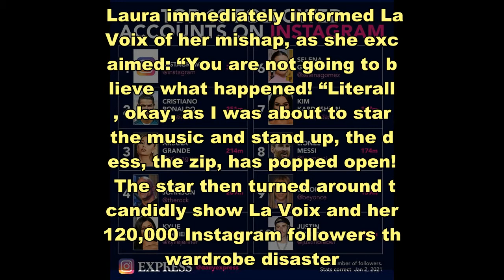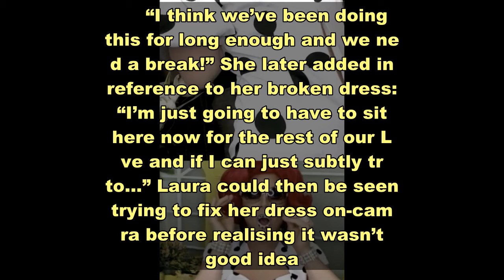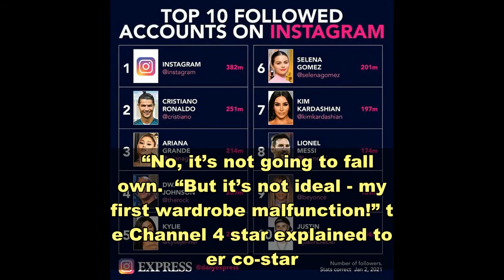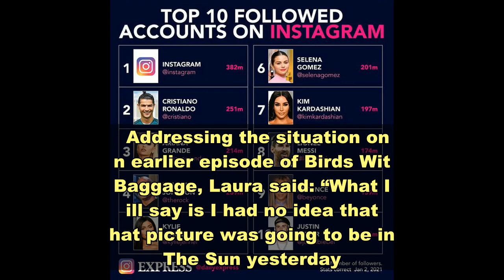A Place In The Sun’s Laura Hamilton suffers wardrobe malfunction in live vid 'Popped open'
Laura Hamilton says her dress is 'falling apart' Sign up for FREE now for the biggest moments from morning TV  SUBSCRIBE  Invalid email When you subscribe we will use the information you provide to send you these newsletters. Sometimes they'll include recommendations for other related newsletters or services we offer. Our Privacy Notice explains more about how we use your data, and your rights. You can unsubscribe at any time. Laura Hamilton, 38, has admitted she suffered an awkward wardrobe malfunction while presenting the latest Instagram Live episode from her Birds With Baggage online series, which she hosts with co-star and pal La Voix. The A Place In The Sun presenter was stunned when she realised her polkadot printed dress had “popped open” as she began to front the live broadcast. Laura immediately informed La Voix of her mishap, as she exclaimed: “You are not going to believe what happened! “Literally, okay, as I was about to start the music and stand up, the dress, the zip, has popped open!” The star then turned around to candidly show La Voix and her 120,000 Instagram followers the wardrobe disaster. Laura’s dress had a noticeable hole on the back, as her zip had split.        La Voix burst into laughter and admitted she had suffered a blunder of her own.    She explained: “Just before we went live, my computer decided to do an update and said I’ve got eight minutes left!    “And I’ve got no voice today!”    Addressing the chaos, Laura replied: “I’ve got a dress that’s falling apart and you’ve got no voice.     “I think we’ve been doing this for long enough and we need a break!” She later added in reference to her broken dress: “I’m just going to have to sit here now for the rest of our Live and if I can just subtly try to…” Laura could then be seen trying to fix her dress on-camera before realising it wasn’t a good idea. She squealed: “I can’t! I can’t undo my dress and redo it! No!”  “It’s not going to fall down is it?” La Voix asked.  “No, it’s not going to fall down.  “But it’s not ideal - my first wardrobe malfunction!” the Channel 4 star explained to her co-star.  Fortunately, the rest of the live episode went off without a hitch despite the duo’s shaky start. Trending     The pair have been friends for over 15 years after bonding over their shared love of theatre and music.  It comes after Laura was stunned to see an old photo of her wearing a very revealing corset, which was published in a UK newspaper recently.  The property presenter claimed to have no idea that the picture, taken from a shoot with lingerie photographer Anna Fowler, would be recirculated.  Addressing the situation on an earlier episode of Birds With Baggage, Laura said: “What I will say is I had no idea that that picture was going to be in The Sun yesterday. I didn’t know.”